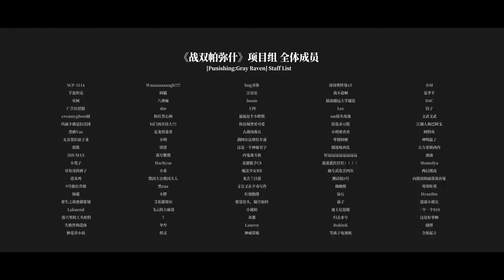Weaved Vows: Negut vs Lucia animated short | Punishing Gray Raven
if you found this video useful, consider leaving a like 😭